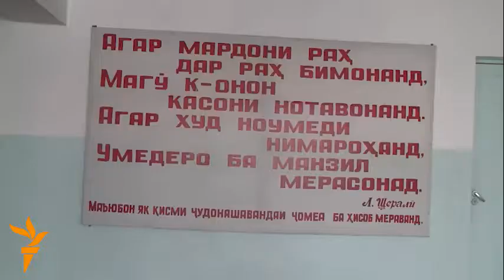Kӯмаки Оҷонсии рушди Туркия ба нобиноёни тоҷик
Оҷонсии ҳамкорӣ ва рушди кишвари Туркия ба Ҷамъияти нобиноёни Тоҷикистон рӯзи 18-уми феврал таҷҳизоти компютерӣ ва дастгоҳҳои чопӣ ба маблағи 30 000 доллар туҳфа намуд. Ҳоло дар ҷамъияти нобиноёни Тоҷикистон 8832 нафар нобиноёни аз 18-сола боло аъзоянд.